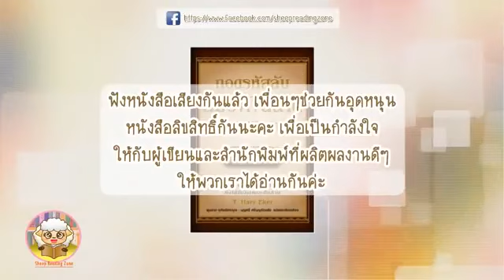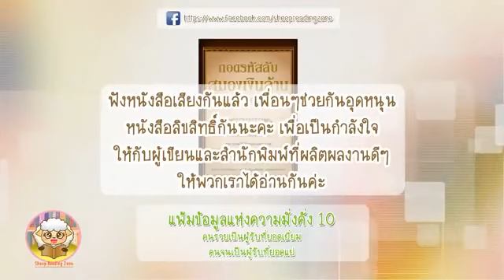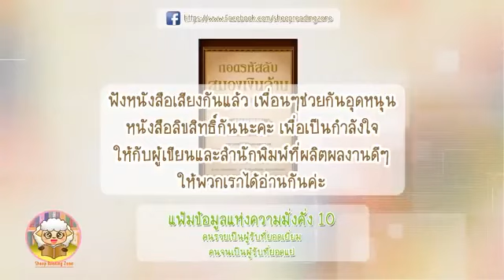หนังสือเสียง ถอดรหัสลับสมองเงินล้าน Ep 2 3รวมไฟล์ 3ตอนจบ